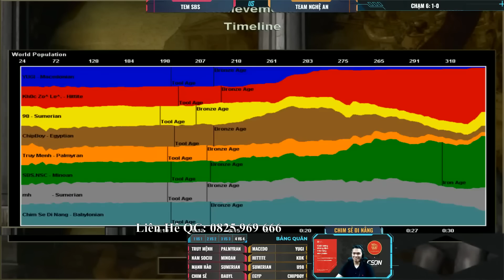Chim Sẻ dâng A với 2 kích cung R…ĐỒNG ĐỘI CHỈ CẦN NGỒI GAYDAY | AoE Highlights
GT Chair Dvary Butterfly - Ghế sử dụng chất liệu lưới cao cấp, mềm, mịn, bền và thoáng khí.
Tính năng tùy chỉnh đa dạng phù hợp với vóc dáng người Việt, giúp giảm trọng lượng cơ thể tác động lên cột sống, cổ vai gáy, phòng tránh và cải thiện các bệnh về xương khớp với dân văn phòng.

►TV360, nơi khán giả có thể theo dõi những Highlights AoE siêu kinh điển của Chim Sẻ Đi Nắng tại: